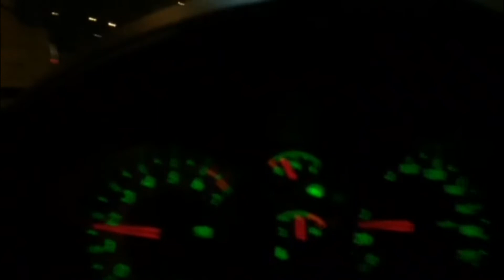Deixando a Zona Leste rumo à Zona Sul de São Paulo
Avenida Luiz Ignácio de Anhaia Mello.
Viaduto Grande São Paulo.
Juntas Provisórias.
Heliópolis, Ipiranga, Terminal Sacomã, Aeroporto de Congonhas.